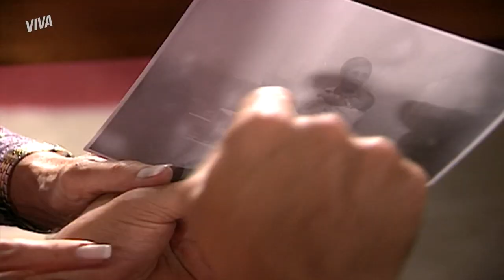PAIXÃO PROIBIDA! NALVA ATACA VIRIATO E SE DECLARA PRA ELE! | SENHORA DO DESTINO | MELHOR DO DIA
Nalva não se aguentou e cedeu ao seu desejo! Ela se declara para Viriato e ataca o cunhado dentro de casa, mas ele recusa a investida, chocado com a revelação! 😳